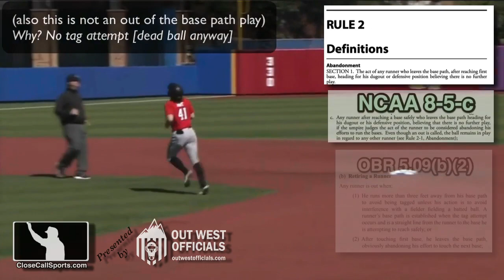Baseball Abandonment Issues During a Home Run - Reviewing The Auto-Out Rule with an NCAA Example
We were asked about an abandonment (runner out) call in a recent Texas Tech vs Kansas NCAA game, so here is a presentation of baseball's abandonment rule. Article

Texas Tech batter Sam Hunt hit a fly ball to deep center field, where Kansas CF Sergio Rivera jumped to try and catch it. Although the ball cleared the wall (and was signaled a home run by the 2B Umpire), the batter-runner nonethless peeled off from path second base and headed back toward his third base dugout, drawing an out call from the 3B Umpire for abandonment (not to be confused with out of the base path...that's literally an impossible call in a dead ball situation such as this one since the runner is not avoiding a fielder's tag attempt).

NCAA's Rule 2-1 defines abandonment as "the act of any runner who leaves the base path, after reaching first base, heading for their dugout or defensive position believing there is no further play."

OBR, NCAA, and NFHS are nearly identical in administering and enforcing the abandonment-out rule. For example, Official Baseball Rule (MLB/pro) 5.09(b)(2) states any runner is out when—"After touching first base, they leave the base path, obviously abandoning their effort to touch the next base."

NFHS has a minor difference from OBR/NCAA here, because NFHS uses "baseline" (direct line between the bases) whereas the higher levels' language is "base path" (line from runner to the base attempting to reach safely).

Which actually makes high school federation a slightly easier ruling, but nonetheless, when the umpire judges the runner to have given up on running the bases, abandonment may be called when that runner leaves their path (or line for NFHS), "obviously abandoning their effort to touch the next base."

No tag is required, no appeal necessary: This is an automatic and immediate out that can occur during a live or during a dead ball. A runner cannot go back and correct their abandonment after the umpire calls the runner out for abandonment.